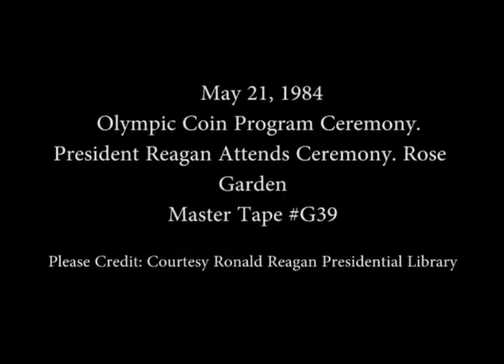President Reagan’s Remarks at the Olympic Coin Program Ceremony on May 21, 1984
Full Title: President Reagan’s Remarks at the Olympic Coin Program Ceremony in the Rose Garden on May 21, 1984

Transcript: N/A

Production Date: 5/21/1984

Access Restriction(s):Unrestricted
Use Restriction(s):Unrestricted